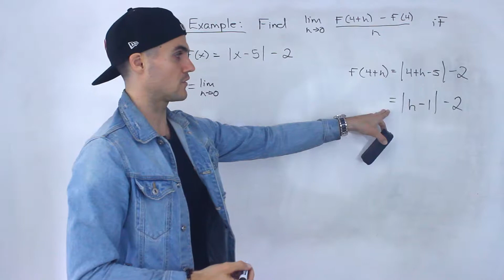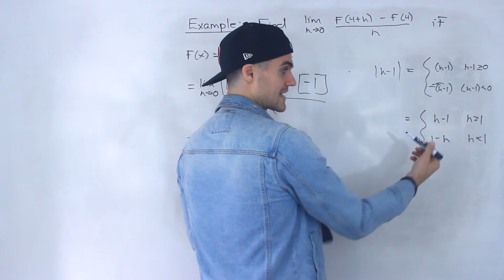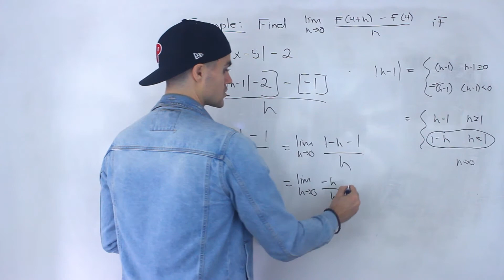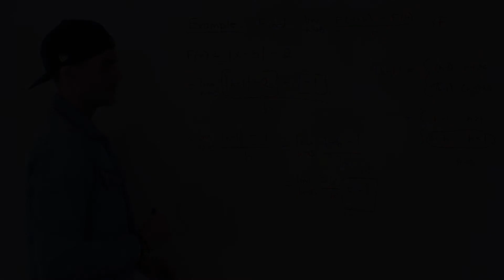MCV4U (Grade 12 Calculus and Vectors) - Limit with an Absolute Value Function